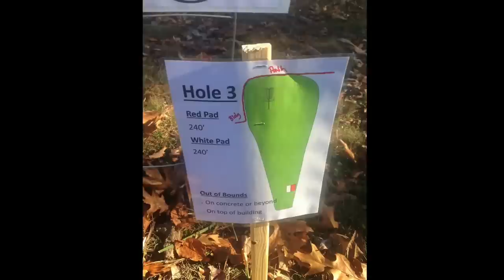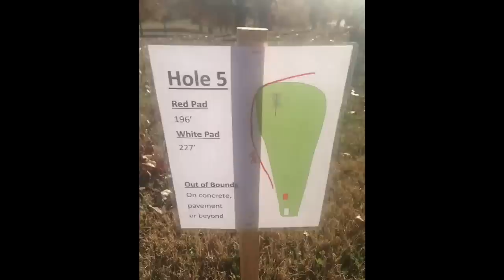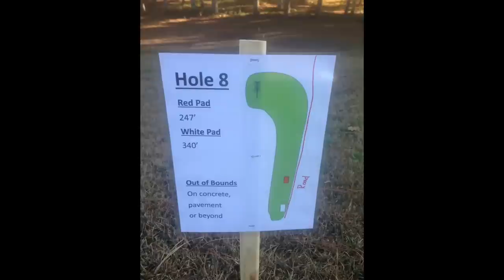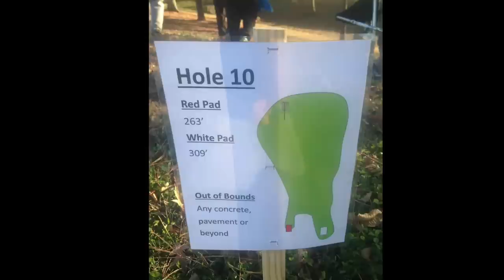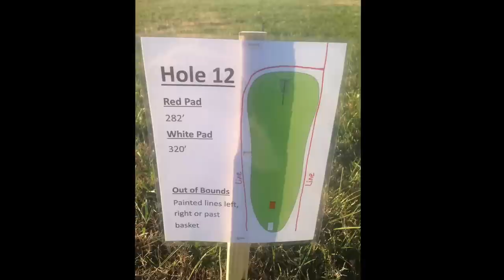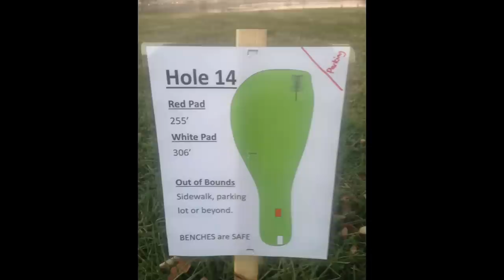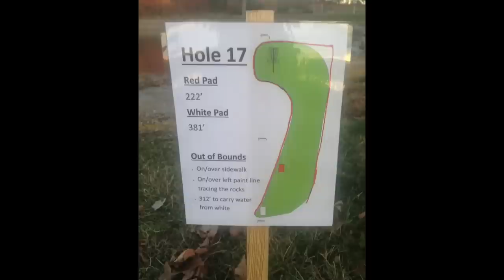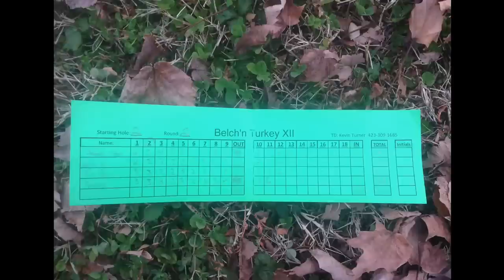2014 Belch'n Turkey XII - Final Round- Will Schusterick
Check out all of my shots from the final round of the 2014 Belch'n Turkey XII in Chattanooga, TN.

Thank you to The Disc Eye for filming!  You can follow him here: